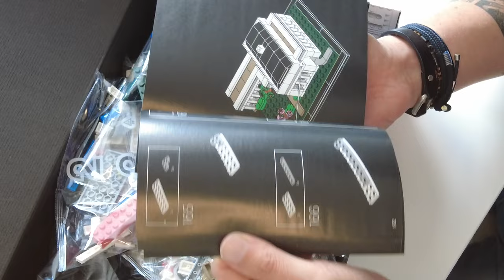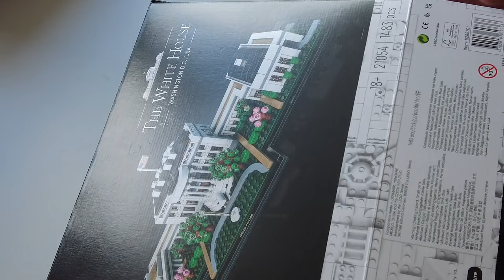The White House Lego set unboxing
Unboxing and final result of Architecture Legoset 21054 The White House.